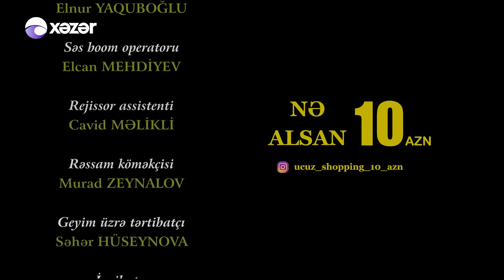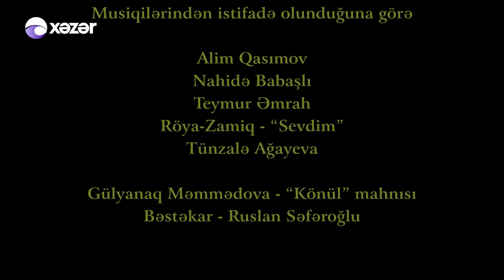Ata Ocağı (479-cu seriya)